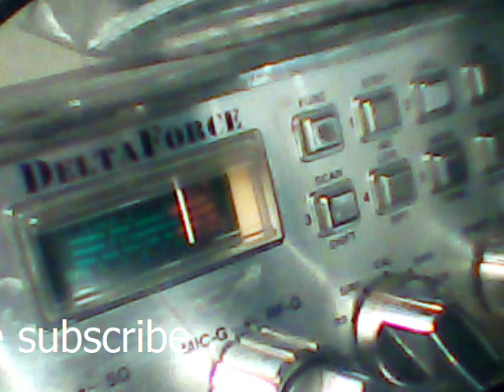Audioman288 &Big Daddy by You country